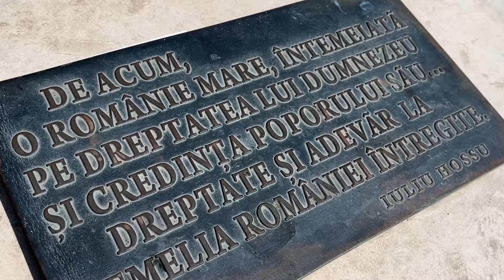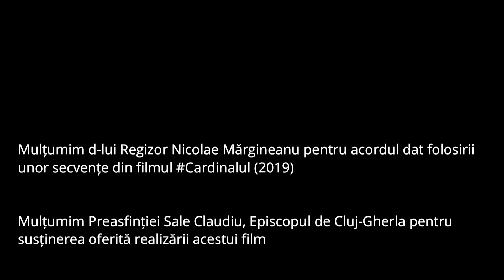Fericitul Cardinal Iuliu Hossu, Patron al Întâlnirii Naționale a Tineretului Catolic, 4-7 sept. 2024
Închisoarea a fost pentru Cardinalul Iuliu Hossu un drum de sfințire. Răspundea, de fiecare dată când i se cerea să-și lepede credința: „Nu pot, credința noastră este viața noastră!”

*** Video - prezentare a Fericitului cardinal Iuliu Hossu, episcop martir greco-catolic realizată pentru tineri - cu ocazia apropiatei Întâlniri Naționale a Tineretului Catolic (INTC) din România, care va avea loc la Cheile Grădiștei în perioada 4-7 septembrie 2024, cu motto-ul: „Cei care speră în Domnul merg fără să obosească!” (cf. Is 40,31). (Detalii pe

Actuala ediție a INTC, cea de-a XV-a, se va desfășura sub ocrotirea mai multor Patroni cerești, la fel ca Ziua Mondială a Tineretului. Pentru cea de-a XV-a ediție a INTC au fost aleși ca Patroni cei șapte Fericiți Episcopi Martiri Greco-Catolici Români beatificați de Sfântul Părinte Papa Francisc la Blaj, pe 2 iunie 2019: Valeriu-Traian Frențiu, Vasile Aftenie, Ioan Bălan, Tit-Liviu-Chinezu, Ioan Suciu, Alexandru Russu, Iuliu Hossu, precum și cei patru Martiri Romano-Catolici beatificați: Fericitul Szilárd Bogdánffy, Fericitul János Scheffler, Fericitul Vladimir Ghika și Fericitul Anton Durcovici. De asemenea, Ocrotitor al Întâlnirii noastre va fi și Sfântul Ioan Paul al II-lea, ca inițiator al Întâlnirilor de tineret din Biserica Catolică.